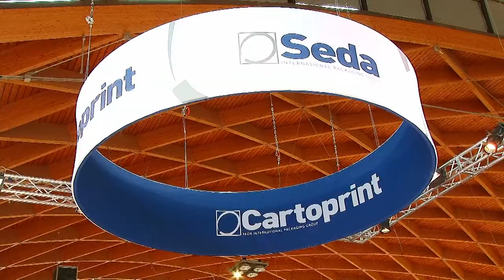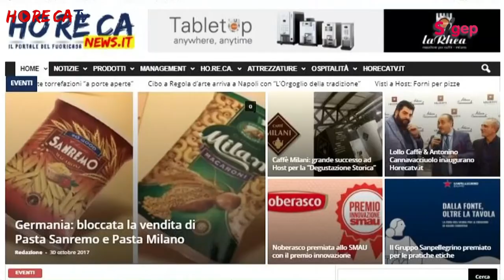HorecaTV.it SIGEP 2018 Fabio Russo intervista Antonello Lee di Intesa Caffe srl